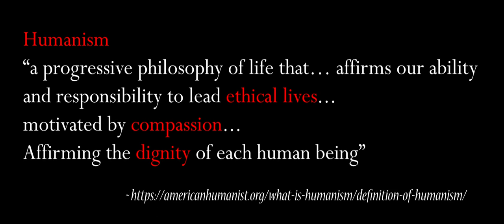Wonder Woman Analysis - Beach Battle